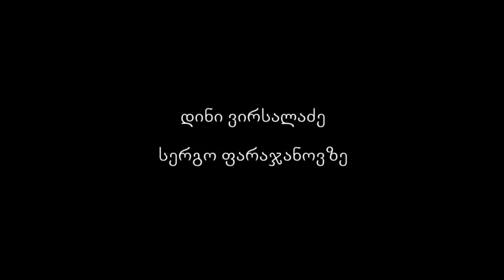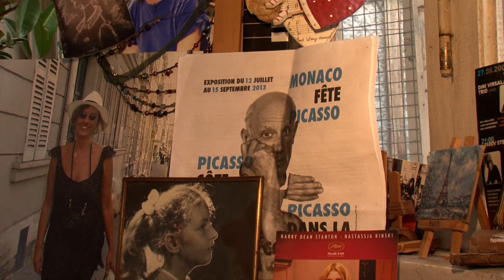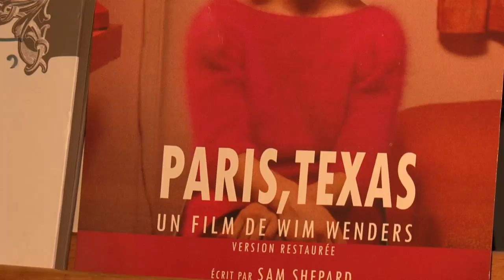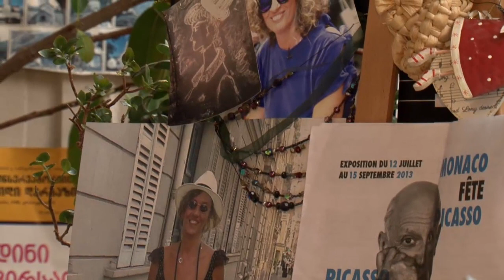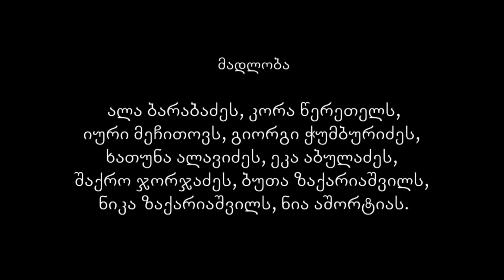დოკუმენტური ფილმი „დინი ვირსალაძე სერგო ფარაჯანოვზე“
ავტორი ხოსე მაჯინერე
გამოყენებულია კადრები ალა ბარაბაძის ფილმიდან
იური მეჩითოვის ფოტოები